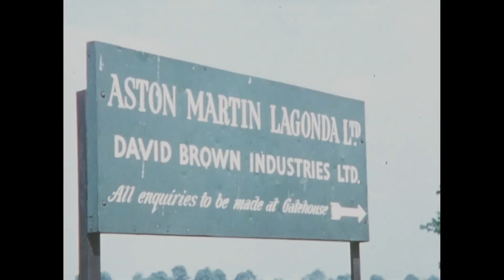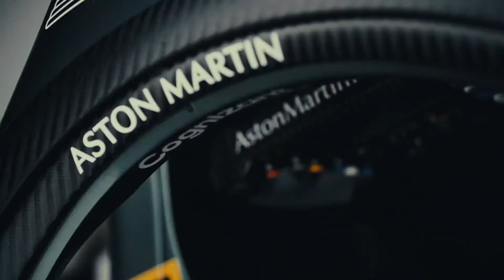Aston Martin F1 2021 This is the story of Aston Martin Racing Formula1 Team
It started in '22.

It's in our blood.

Voiceover by @Santan Dave​